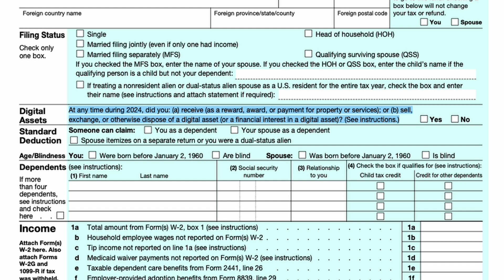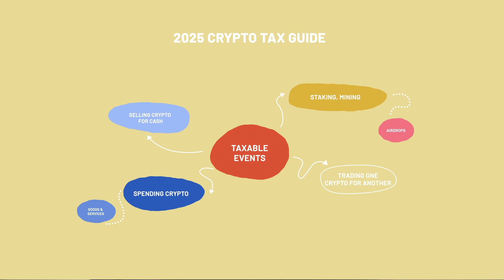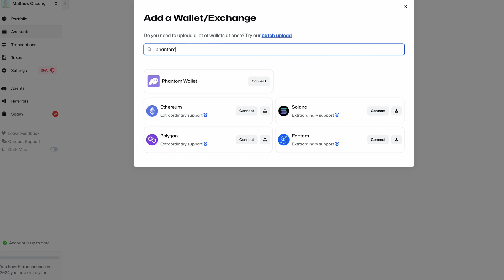How to do crypto taxes in 2025 | Awaken Crypto Tax Software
In this video we will cover:

00:00 Intro
00:10 What is a taxable event in crypto?
02:04 What is not a taxable event in crypto?
02:33 Manually calculating your crypto taxes
04:43 The easiest and fastest way to calculate your crypto taxes